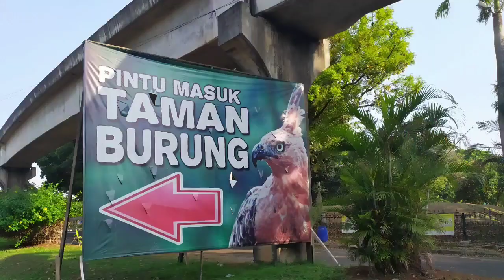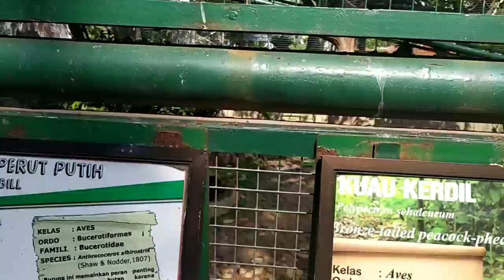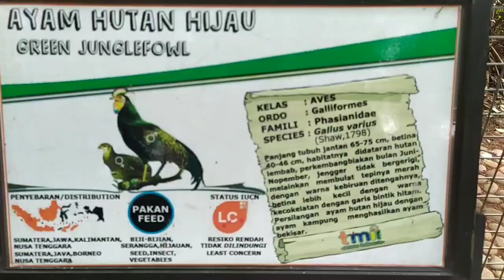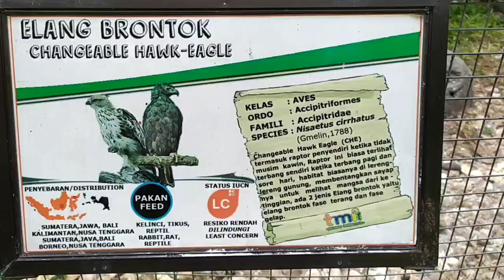LUCU, BERMAIN BERSAMA BURUNG DI TAMAN BURUNG TMII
Taman Burung di Taman Mini Indonesia Indah (TMII) terdapat banyak burung. Ada burung merak, elang, kakatua, kasuari, pelikan, merpati, bangau, ayam, dan lainnya. Pokoknya seru deh...
Kalian bisa masuk ke Taman Burung. Tiketnya 20 ribu per orang.